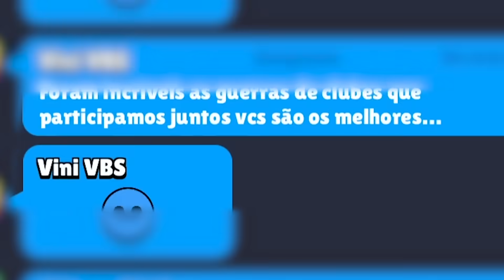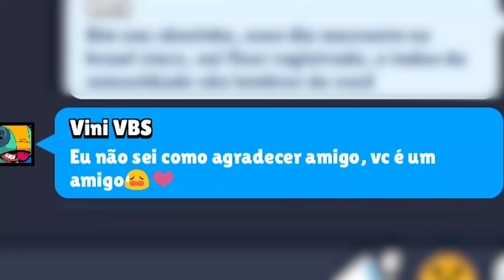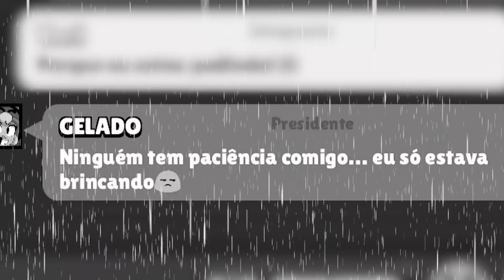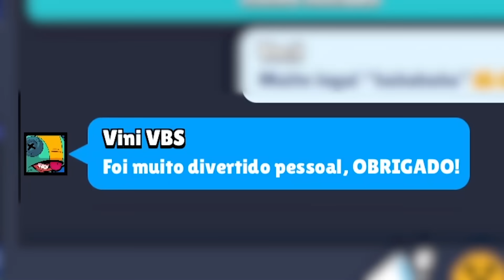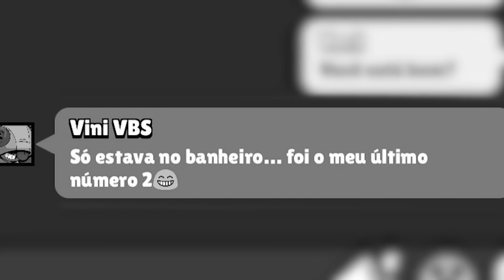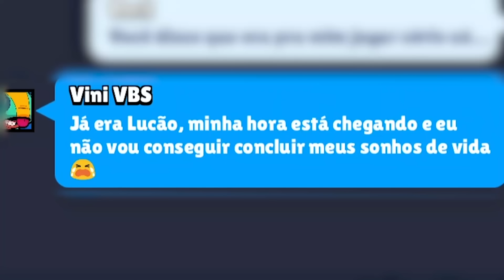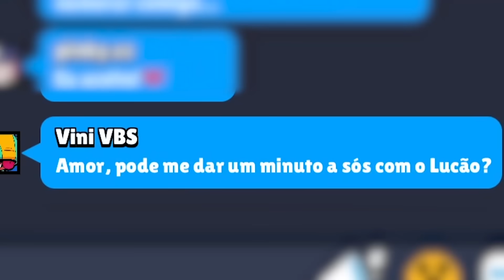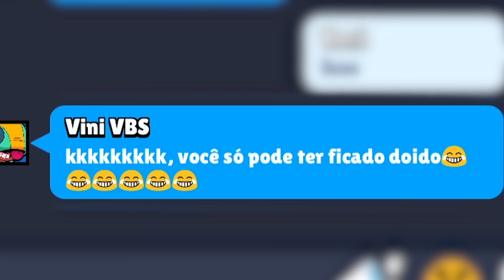Se você tivesse 1 minuto de vida...